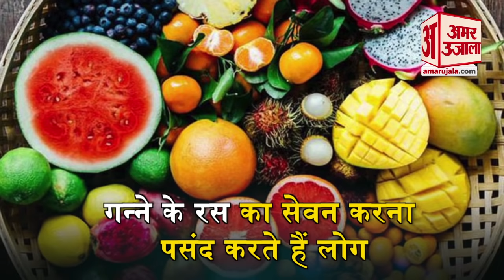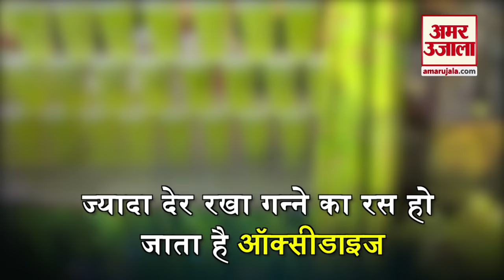गन्ने के रस के फायदे तो हैं लेकिन कई नुकसान भी हैं। Sugarcan Side effects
गन्ने का रस बहुत फायदेमंद होता है, इसमें कैल्शियम, पोटैशियम, आयरन, मैग्नेशियम और फॉस्फोरस जैसे कई जरूरी पोषक तत्व पाए जाते हैं। इसके बावजूद ये कई लोगों की सेहत के ल‍िए नुकसानदायक हो सकता है।